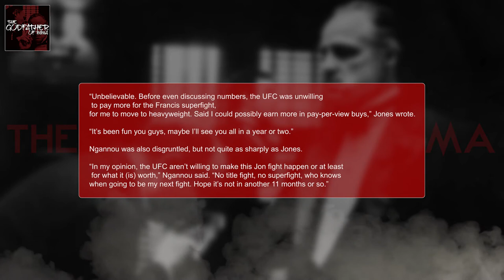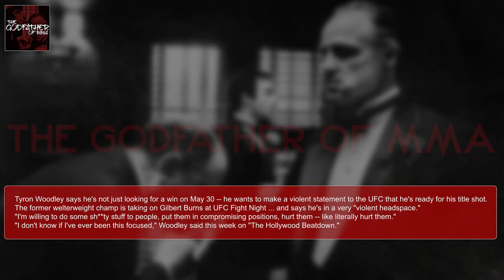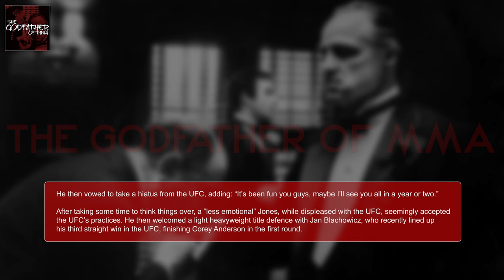UFC News Updated Jon Bones Jones,Francis Nganno,Tyron Woodley (In the last 5 minute) 2020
UFC and MMA news.Jon Bones Jones,Francis Nganno,Tyron Woodley